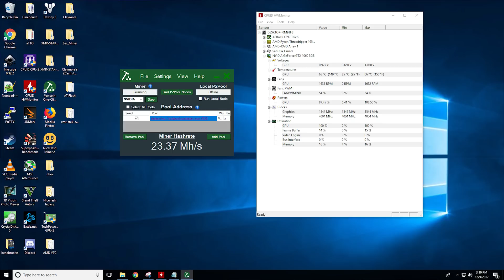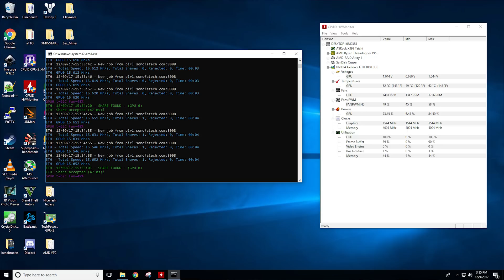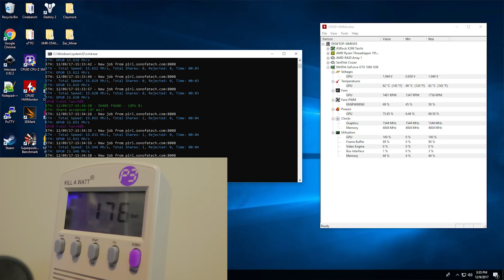GTX 1060 3GB Hynix Hashrate | Zcash | Monero | Ethereum | Vertcoin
A fully comprehensive mining review of the EVGA GTX 1060 3GB with Samsung Memory. Featuring temperatures, power consumption and hashrate on zcash, ethereum, monero and vertcoin.

My Rig Parts:
Asrock H110 Pro BTC+
Intel Pentium G4400
Crucial Value Ram
Corsair HX1200i